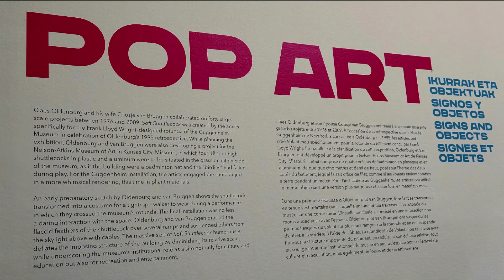Bilbao, Spanje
Guggenheim Museum Bilbao.
Het gebouw, ontworpen door de Canadees-Amerikaanse architect Frank Gehry, werd gebouwd langs de rivier de Nervion, die door de stad naar de Cantabrische Zee loopt. Het is een werk van hedendaagse architectuur en wordt geprezen als een "signaalmoment in de architectuurcultuur", omdat het "een van die zeldzame momenten vertegenwoordigt waarop critici, academici en het grote publiek het allemaal volledig eens waren over iets", aldus architectuurcriticus Paul Goldberger. Het museum was het gebouw dat het vaakst werd genoemd als een van de belangrijkste werken die sinds 1980 zijn voltooid in de World Architecture Survey van 2010 onder architectuurexperts. Het museum herbergt "grootschalige, site-specifieke werken en installaties van hedendaagse kunstenaars. Traditionele schilderijen en sculpturen zijn in de minderheid in vergelijking met installaties en elektronische vormen. Het hoogtepunt van de collectie, en de enige permanente tentoonstelling, is "The Matter of Time ", een reeks sculpturen van cortenstaal (weervast) ontworpen door  Richard Serra.